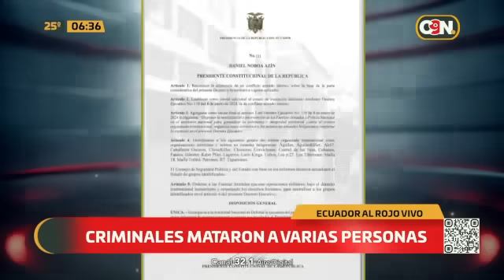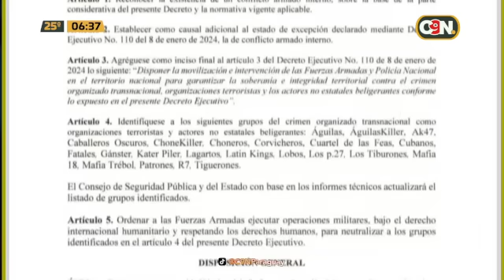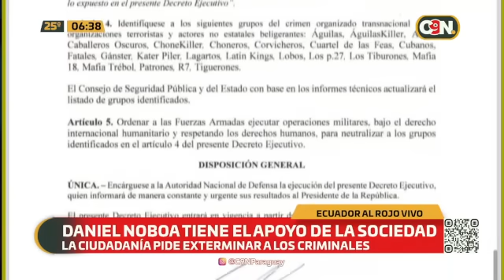Ecuador al rojo vivo: Grupos criminales son "blanco militar"